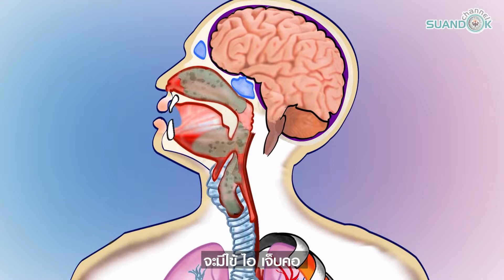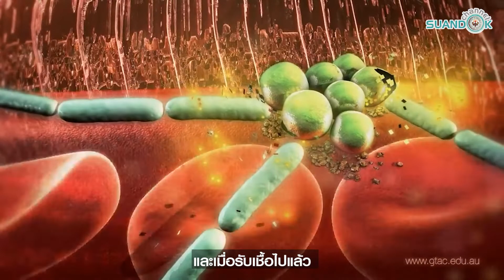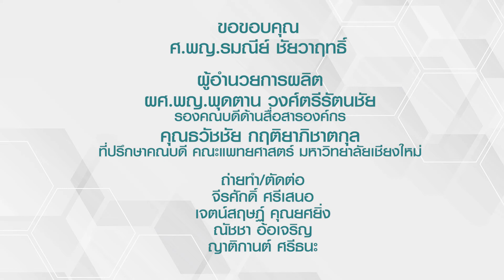💉วัคซีนสำหรับผู้สูงอายุ (ตอนที่ 2)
- โรคคอตีบ
- ไอกรน
- บาดทะยัก
- งูสวัด

ศ.พญ.รมณีย์  ชัยวาฤทธิ์
หัวหน้าหน่วยโรคติดเชื้อและเวชศาสตร์เขตร้อน
ภาควิชาอายุรศาสตร์ คณะแพทย์ศาสตร์ มช.

00:00 แนะนำวัคซีนสำหรับผู้สูงอายุ
00:25 โรคคอตีบ
00:58 โรคไอกรน
01:07 ทำไมผู้สูงอายุจำเป็นต้องได้รับวัคซีน
01:30 โรคบาดทะยัก
02:07 ความต่างกันของวัคซีนชนิดรวมสำหรับเด็ก และผู้ใหญ่
03:04 โรคงูสวัด
03:57 วัคซีนป้องกันโรคงูสวัด
05:24 จบ